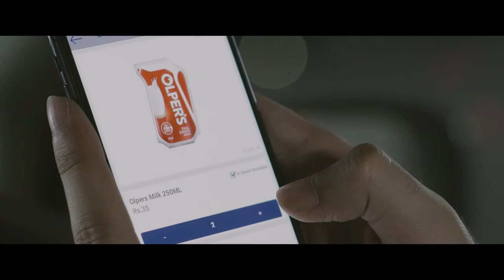Story of an Ecolean package - a journey through retail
Follow the Ecolean package on its journey through different retail channels in Pakistan. The Ecolean packages is durable and tough, even if the going gets rough – through e-commerce, food service on the streets, supermarket and convenience stores.